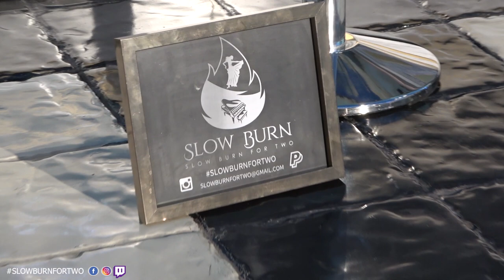Live tap dance and song performance - Las Vegas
Live tap dance and song performance by Slow Burn For Two musicians / entertainers based in Las Vegas, Nevada. This performance was recorded at the Grand Canal Shoppes at the Venetian resort Las Vegas.
To follow them go to:
Doug & Rachel: A pair of Broadway & MetOpera vets turned hubby/wife jazz duo.

Video posted by permission of Slow Burn for Two. This video was filmed and edited by The Laughing Lion channel. Edited in Adobe Premiere pro.